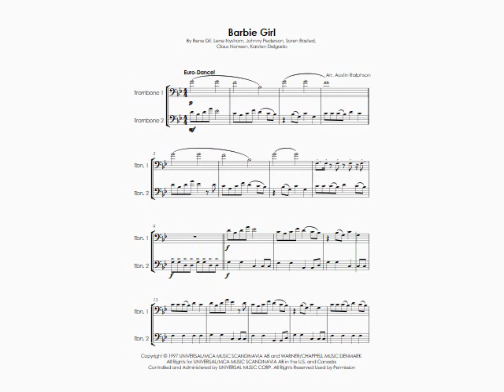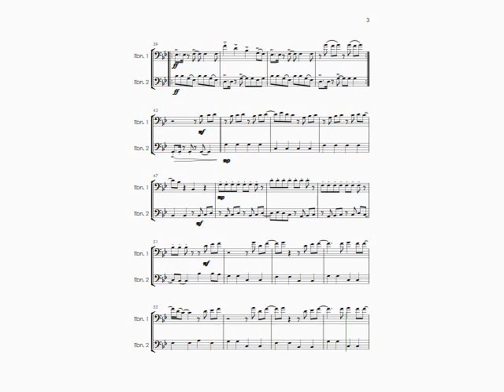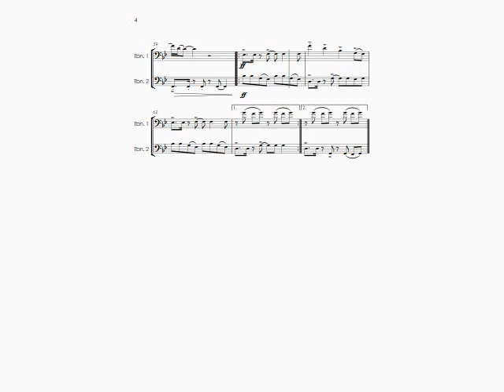Barbie Girl (Aqua cover) - trombone duet